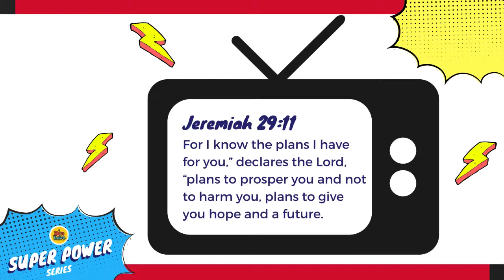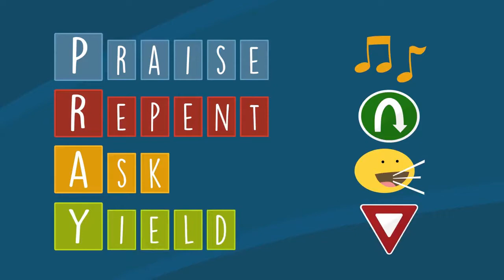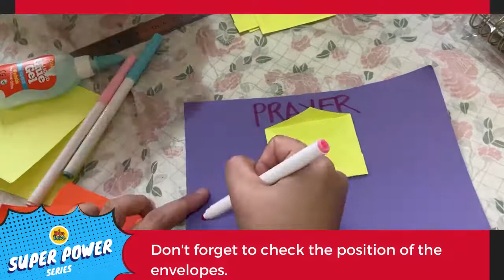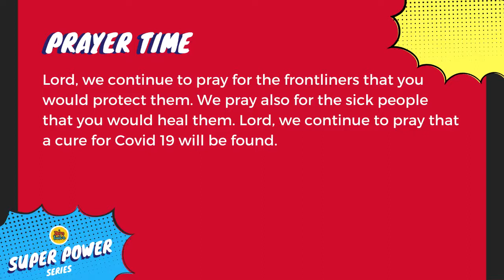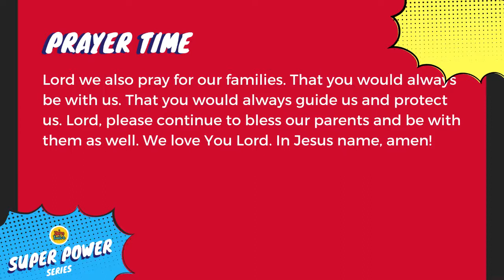SUPER POWER - Prayer (Kids Church)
Destiny Kids Church Lesson 4 on the Super Power Series with the lesson on "Prayer".

God's Story: Prayer
By: Crossroads Kids' Club